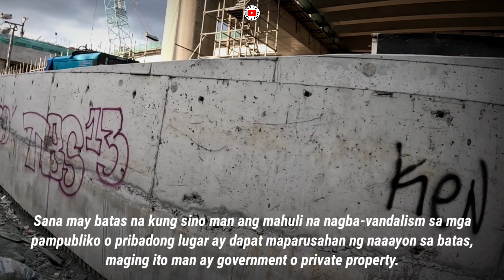NLEX-SLEX CONNECTOR ROAD | DALAWANG SPAN NA GIRDER KUMPLETO NA GAMIT ANG GIRDER LAUNCHER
The P23.3-billion eight-kilometer NLEX-SLEX Connector Road Project, on which construction started in May 2019, is an all-elevated four-lane toll expressway extending NLEX southward from the end of Segment 10 in C3 Road Caloocan City to Sta. Mesa, Manila and connecting to the Skyway Stage 3, mostly along the route of the Philippine National Railways rail line.